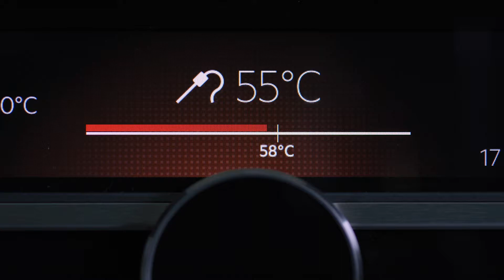AEG Mastery Range med The Flying Culinary Circus Trailer